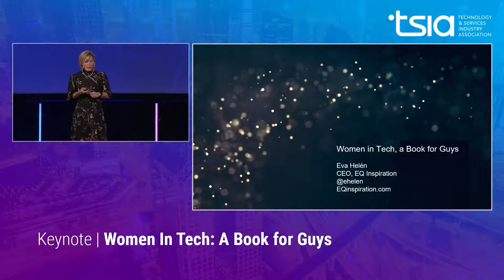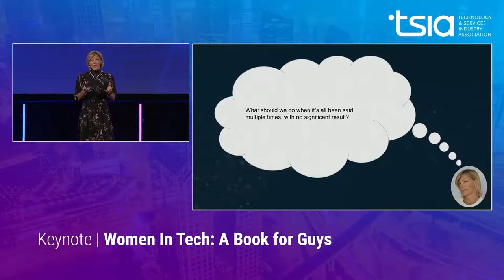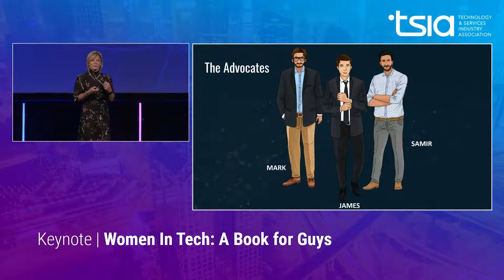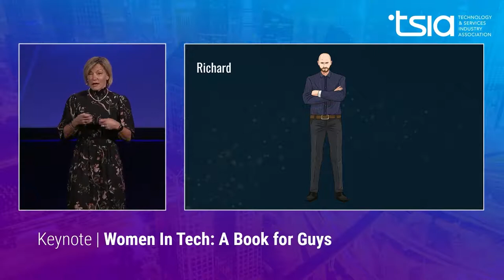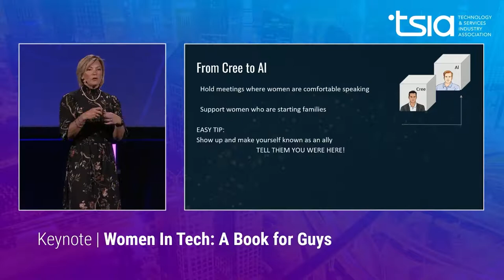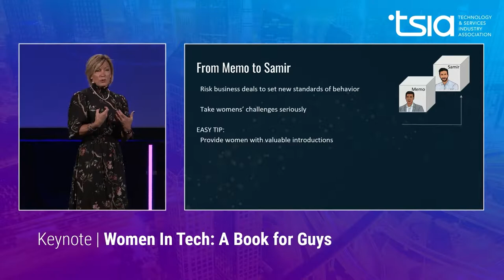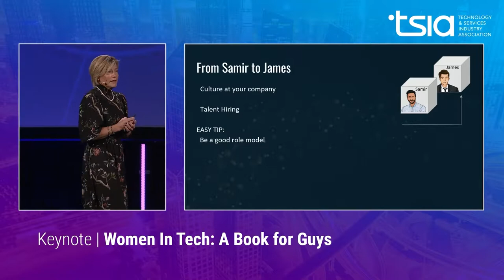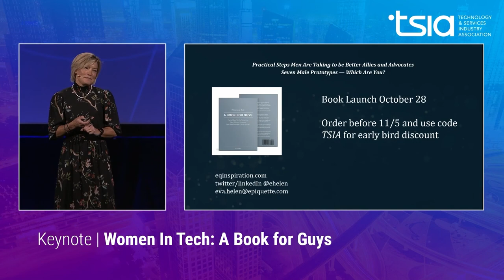Women In Tech A Book for Guys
This keynote is for men in tech and services who are not sure why they should, or how they can, contribute to a more diverse and inclusive workplace. We see and hear that there is an imbalance. That there are more men in our industry than women, especially higher up. We may choose not to care, or we wonder why it's not changing. Maybe we think that someone else should come in and fix it. But consider that there is something you can do, to make your team better, to make the business more successful, and to make the company more attractive to talent.

Eva's upcoming book 'Women in Tech, a Book for Guys' is based on interviews with men in tech. It features 7 male character prototypes. Depending on which one you identify with, you will leave with your own idea of how you can make a difference.

Women are most welcome and strongly encouraged to invite a man to join this keynote!